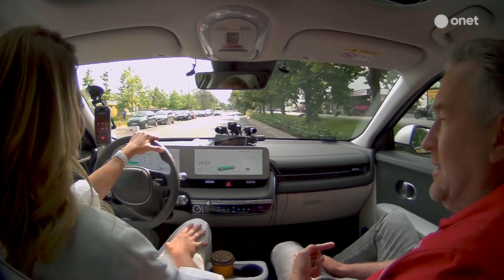Wielka wyprawa Maluchów z Bielsko-Białej do Monte Carlo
W dzisiejszym odcinku programu Onet RANO gościem Odety Moro był Rafał Sonik - dziewięciokrotny zdobywca Pucharu Świata FIM, pięciokrotny mistrz Polski w rajdach enduro.